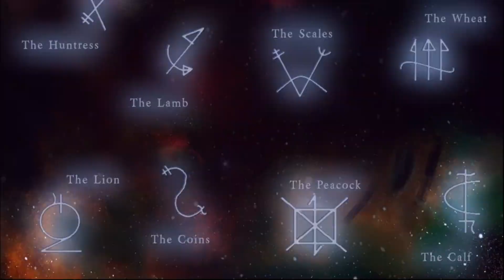Conquest The Last Argument of Kings Lore | Genesis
Conquest – The Last Argument of Kings is an exhilarating mass battle wargame that offers a perfect blend of accessibility for newcomers and intricate strategic options for seasoned veterans. Say goodbye to traditional player turns and predictable army deployment, because Conquest introduces a refreshing command stack mechanic. As a commander, you’ll have the power to determine the activation order of your troops at the beginning of each round, injecting a thrilling layer of tactical decision-making into every engagement. But that’s not all. Conquest employs an innovative escalation reinforcement mechanic, where the roles of light, medium, and heavy troops come into play. This ingenious system creates a realistic fog of war, ensuring that each unit’s capabilities and strengths matter in the ever-shifting tides of battle.

And here’s the best part, the miniatures you collect for Conquest: The Last Argument of Kings can also be used in…

Conquest: First Blood, our gripping skirmish game. With First Blood, you can experience intense, fast-paced battles on a smaller scale while still utilizing the same meticulously crafted miniatures from your collection.

So whether you’re a seasoned war strategist or a newcomer eager to embark on your first conquest, the world of Conquest offers you endless possibilities. Gather your forces, hone your tactics, and prepare for the ultimate test of skill and strategy across both The Last Argument of Kings and First Blood. The battlefield awaits!